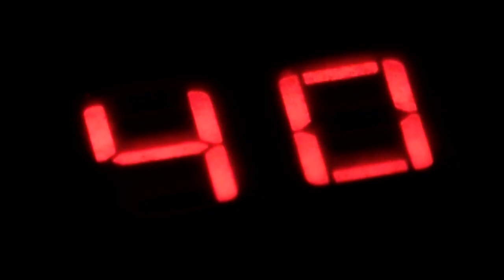Killing Floor 2: Step Right Up - Artist Cover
Cover of my own track from 2017. Mostly to demo new guitar/bass/drum processing.